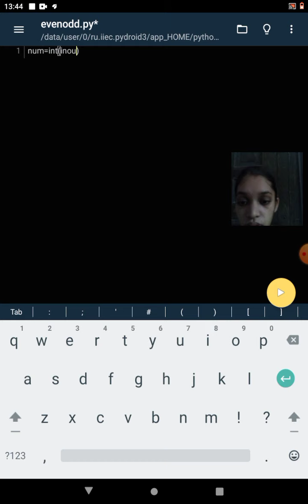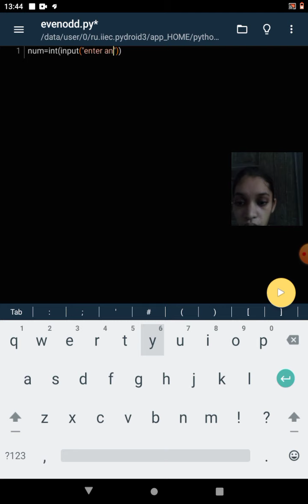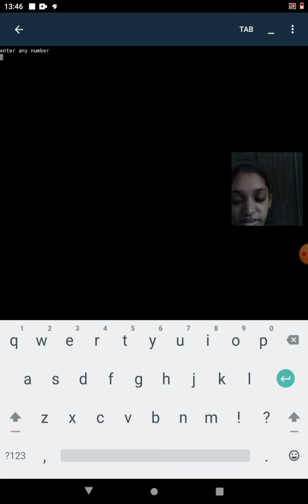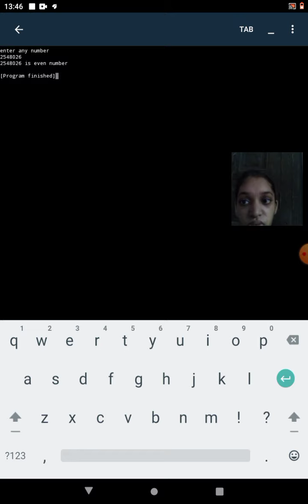Python program to check whether a number is even or odd